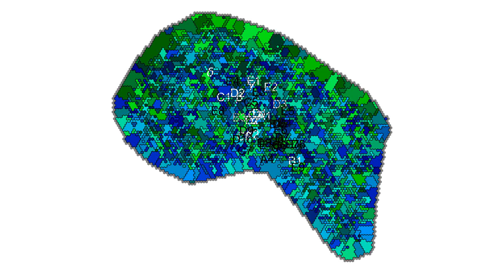Unequal guidance gradients cause 'crushing' of barrels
This video corresponds to Figure 3Biii of "Modelling the emergence of whisker barrels" Reducing the slope of one guidance gradient wrt to the other (by a factor of 10) causes barrel rows B, C and D to become ‘crushed’ down the centre line, and edge barrels to dominate.